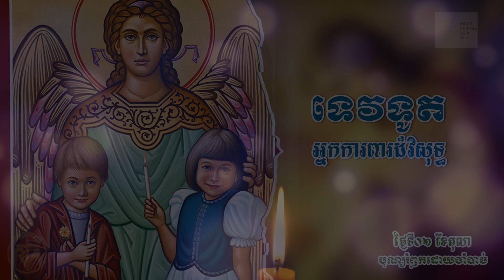ទេវទូតអ្នកការពារដ៏វិសុទ្ធ ថ្ងៃទី០២ ខែតុលា